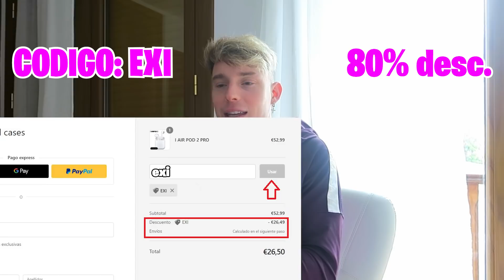NO SABÍA QUE TERMINARÍA ASÍ *no me reconoce* Gigiis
Gigimons hoy ha pasado algo grave... y es que oscarito aun no me reconoce, y no puedo hacer nada para que se acuerde de mí...+

COMENTA QUÉ VÍDEOS QUERÉIS QUE HAGAMOS JUNTAS